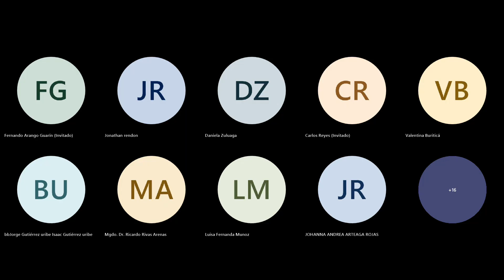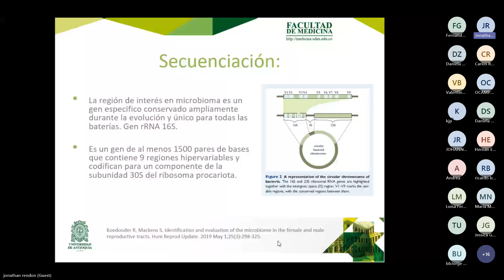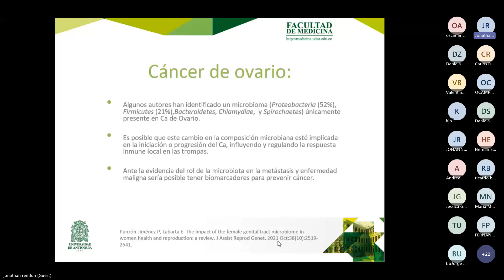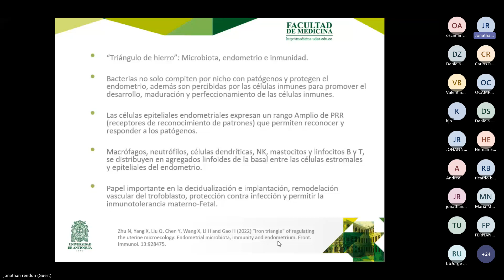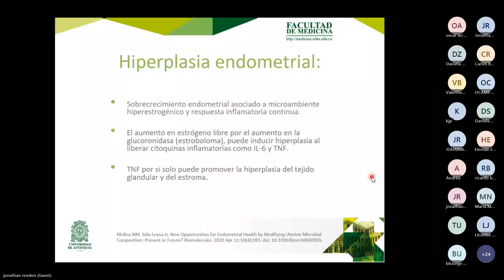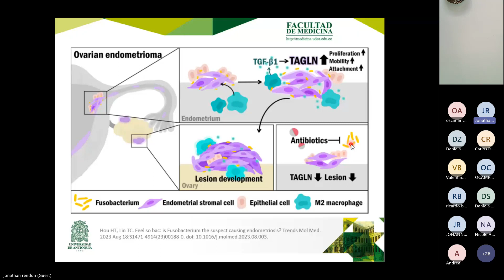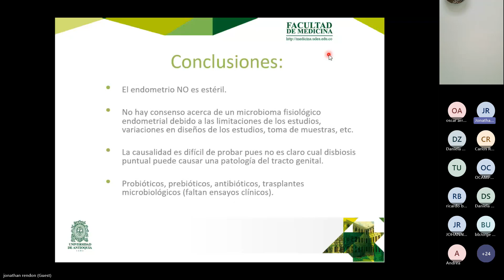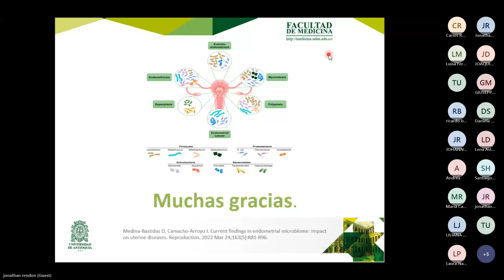Microbioma endometrial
Presenta:
Dr. Jonathan Rendón Zapata
Médico General, Residente de Tercer Año en la Especialización de Ginecología y Obstetricia de la Universidad de Antioquia.

Coordina: Dra. Luisa Fernanda Muñoz Fernández, Docente del Departamento de Obstetricia y Ginecología de la Universidad de Antioquia.